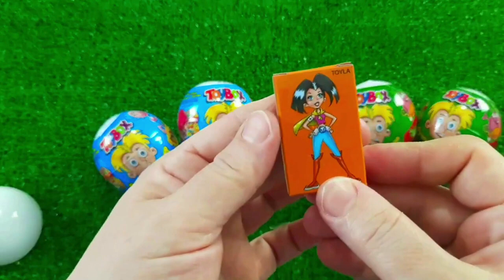7 Rainbow Satisfying Video, DIY How to make Rainbow Slime Candy Baby Shark Kinetic Sand Cutting